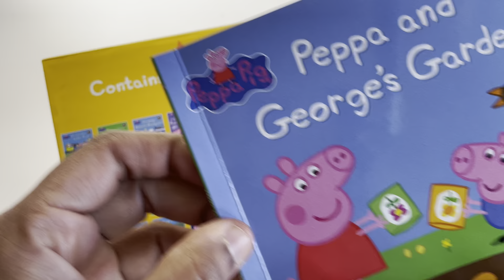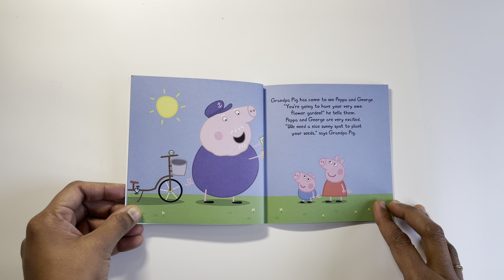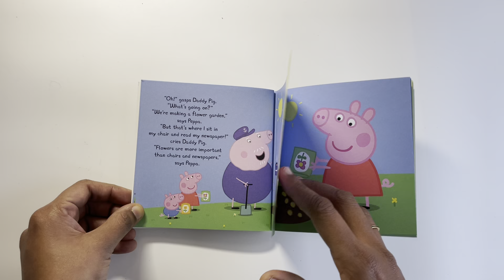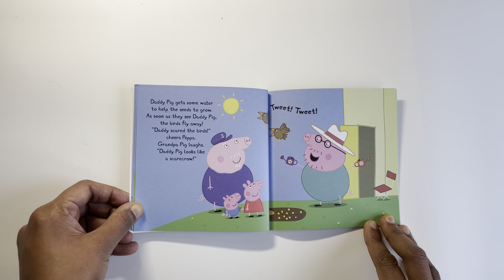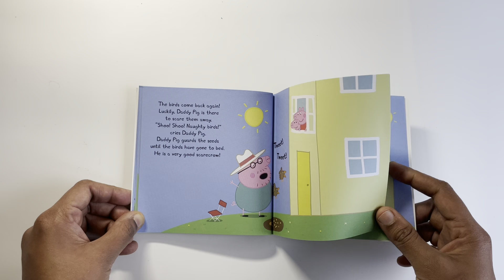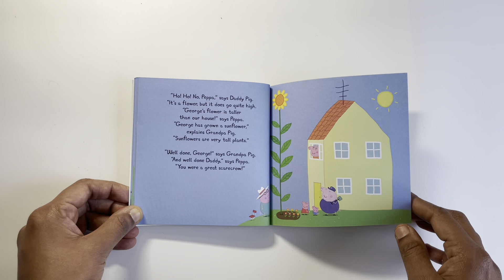Read Aloud: 1.Peppa and George's Garden (Incredible Peppa Pig 50 Book Collection) | Kids Books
Read Aloud: Peppa and George's Garden (Incredible Peppa Pig 50 Book Collection) | Kids Books

Peppa and George are growing their own garden.
Can Daddy Pig stop the birds from eating all the seeds?